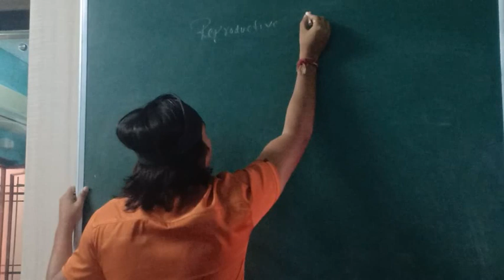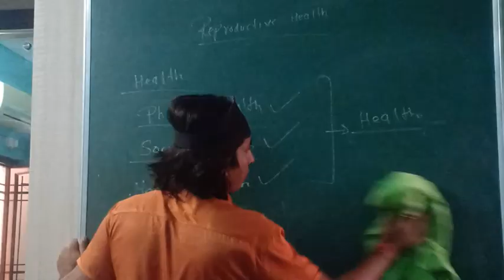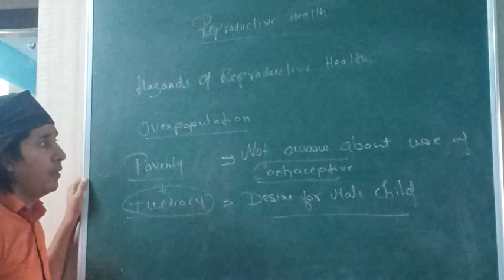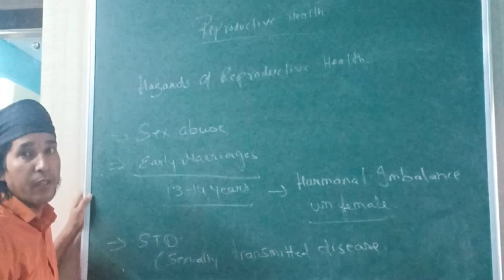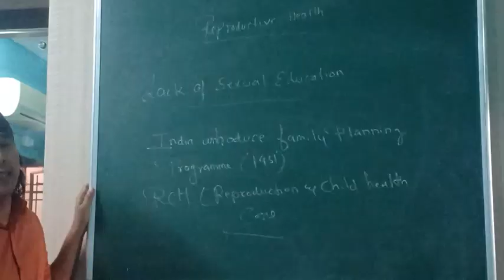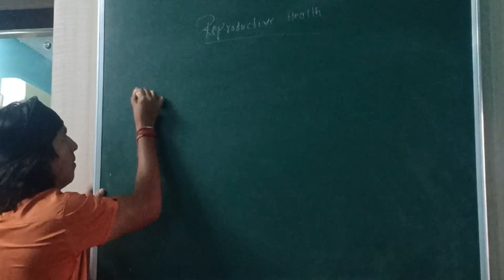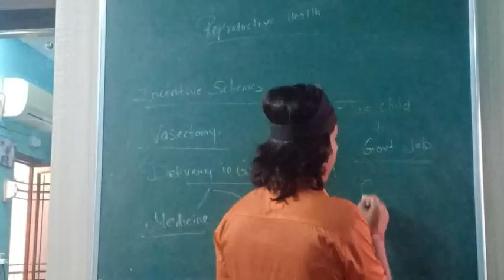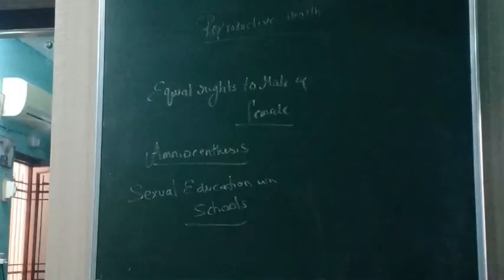reproductive health 1(introduction) class12